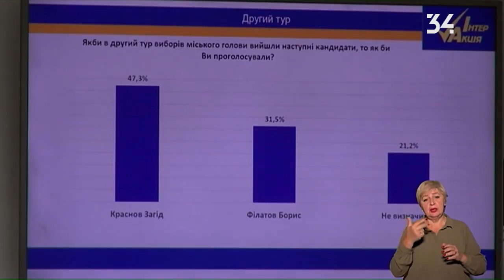Філатов і Краснов вийдуть у другий тур